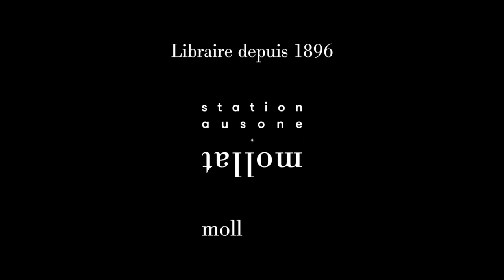Julien Neel - Lou, Sonata Vol.1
À l'occasion de la 50ème édition du Festival International de la BD d'Angoulême 2023, Julien Neel vous présente son ouvrage "Lou, Sonata Vol.1" aux éditions Glénat.